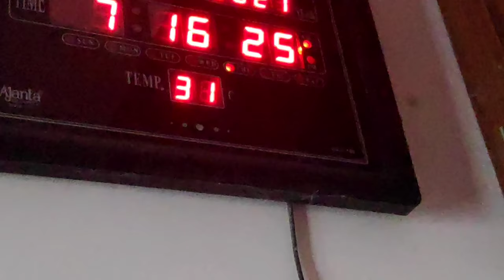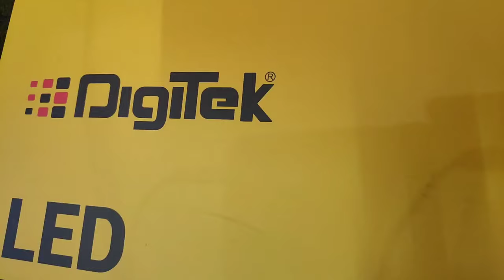Birthday Wishes From Cook with Comali Celebrity's❤️ |Birthday Vlog |Unboxing Birthday Gifts🥳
Hii YouTube Fam !
Need all your love and support :)✨
Stay safe 💞

•Spread Love 🌼❤️       •Spread Happiness🍀❤️